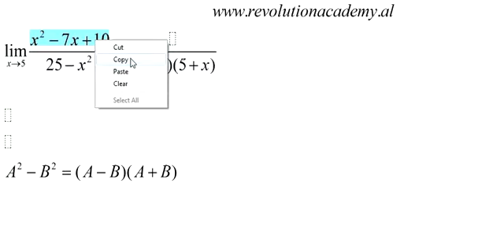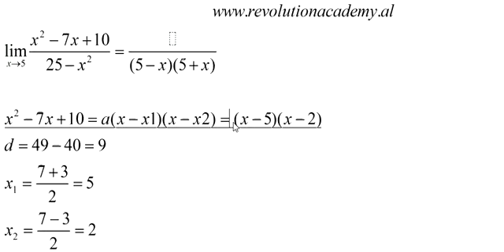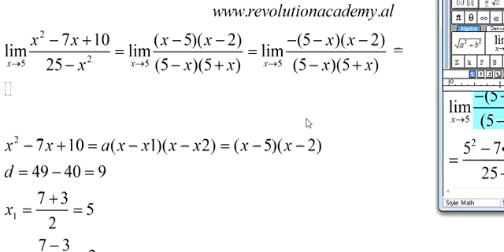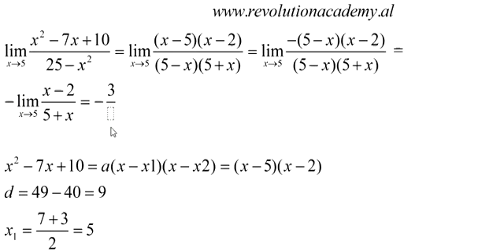Limitet ushtrimi 5a faqe 14 klasa 12pegi